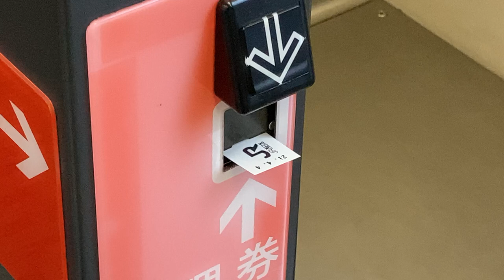整理券が引き込まれる様子 整理券機レシップLTM02 JR西日本 山陰線 下夜久野駅発車時